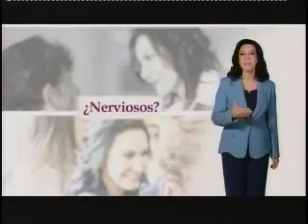Entrevista candidato veneno HDP TVA 2100 080715